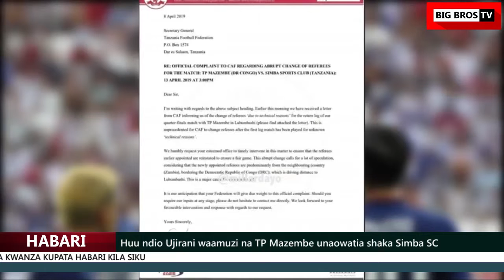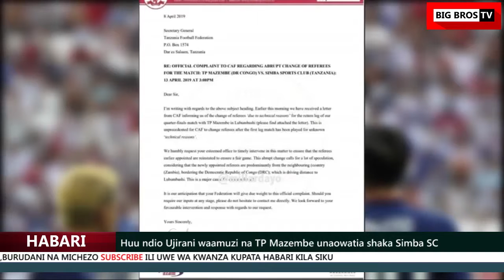Huu ndio Ujirani waamuzi na TP Mazembe unaowatia shaka Simba SC